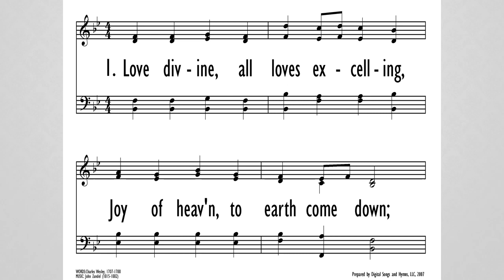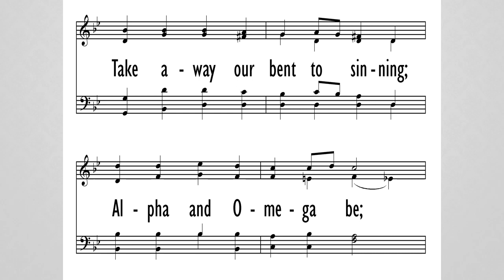Love Divine, All Loves Excelling